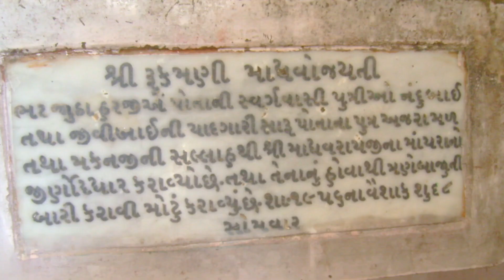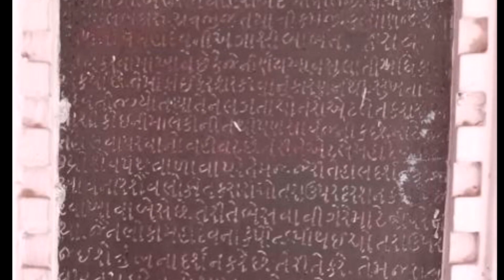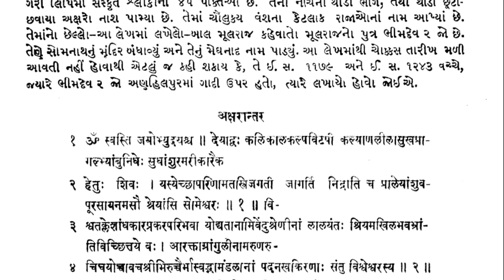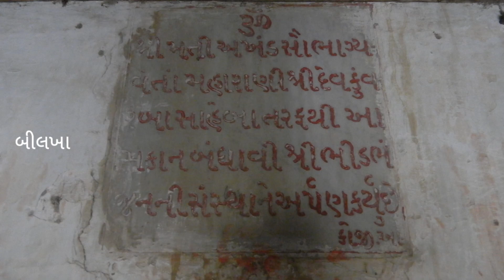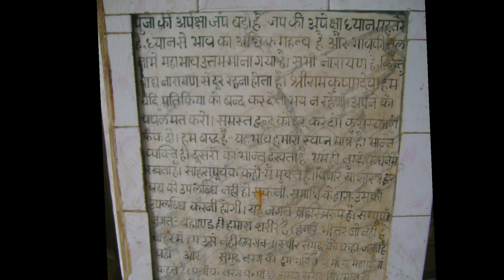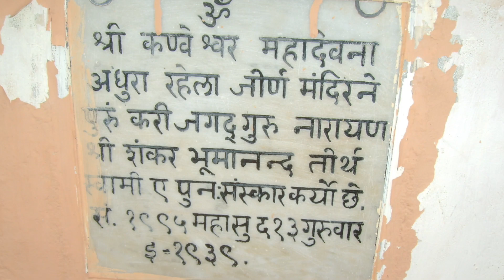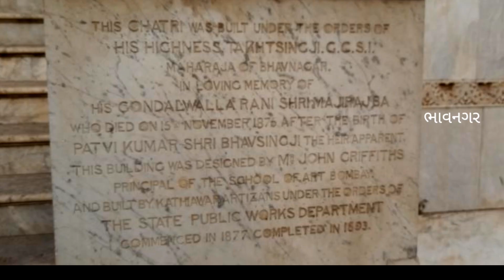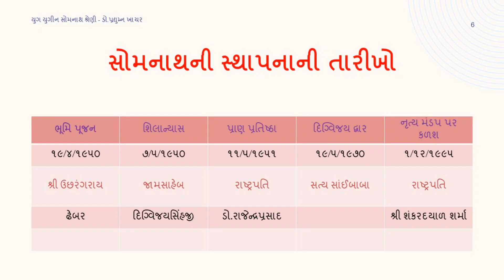शिलालेखों में सोमनाथ डो प्रद्युम्न खाचर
शिलालेखों में सोमनाथ